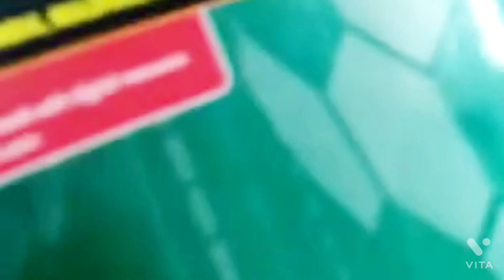First Year MBBS in medical college | MBBS Life episode- 02 | Dildar Hashmi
have a look on the playlist for more videos related to mbbs college wise reviews, neetug biology lecture & 2nd year MBBS Microbiology lecture.

Thanks